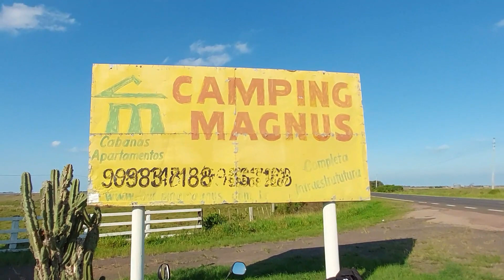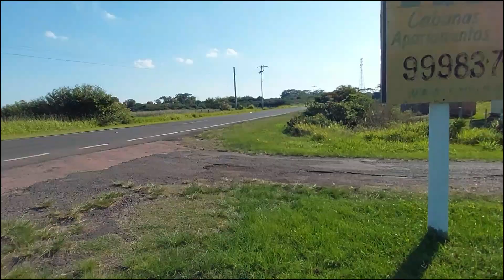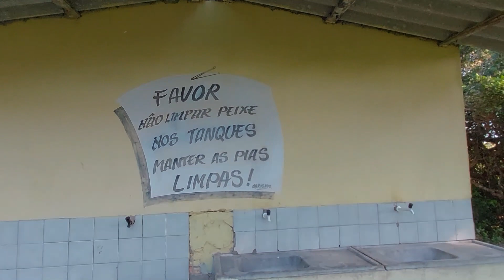CAMPING MAGNUS PERTO DA PRAIA DE CIDREIRA NO LITORAL GAÚCHO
Procurando um camping perto da Praia?

Camping Magnus em Cidreira RS, Um dos mais antigos camping do litoral gaúcho.

Mais uma indicação de camping pra vocês, Camping Magnus em Cidreira RS.

Este foi o meu primeiro camping da vida com 16 anos, e o proprietário é o mesmo, então, o camping Magnus já deve ter feito parte da história de muitos campistas.

O camping tem uma boa estrutura, mais focado em pousadas pelo que percebi, mas ainda uma excelente opção de acampamento.

As águas da lagoa são cristalinas, fica próximo as dunas e ao mar, são 7 km de Cidreira e muito próximo do túnel verde.

Quem vier para o camping vai ter algumas opções de passeios e entretenimento e será muito bem atendido, levando ótimas recordações para casa.

Os dados de contato do camping Magnus:

RS 784 – Km 5
Cidreira – Rio Grande do Sul
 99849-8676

Espero que tenham gostado de mais esta indicação de camping.

👉Assista agora outros vídeos do canal das playlist abaixo

🔴 🔴 E se quiser ajudar o canal nas despesas de deslocamentos para encontrar mais locais bacanas considere fazer um PIX ☎ qualquer valor será bem vindo.

🔴 Se quiser que seu camping ou local de lazer seja divulgado pelo canal